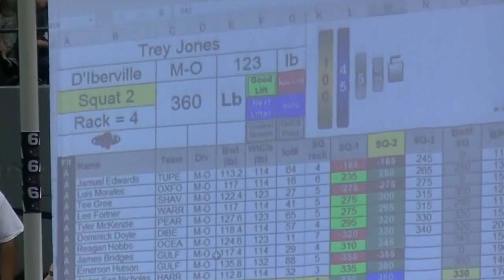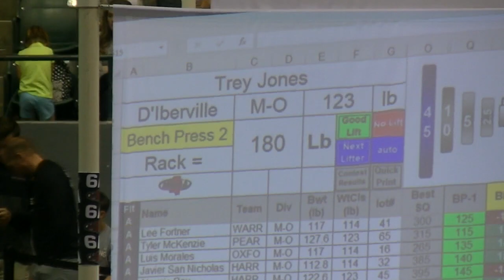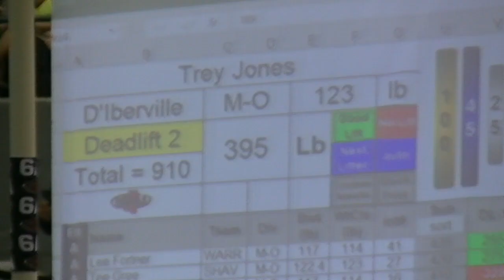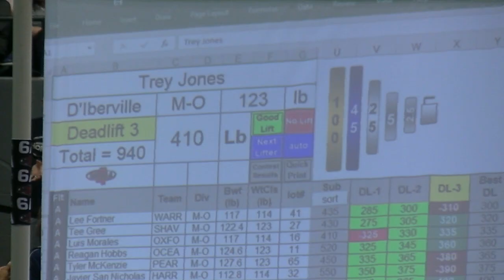2018 MS State Powerlifting Competition - Trey Jones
Hey, everyone!

At 4AM this morning, I rode up to Jackson, MS to watch my brother at the State Powerlifting Meet. Trey won 1st place in the 123lbs Weight Class for the 6A Division! I am very proud of him and made this video of all his lifts.

~ SavvySigns ~